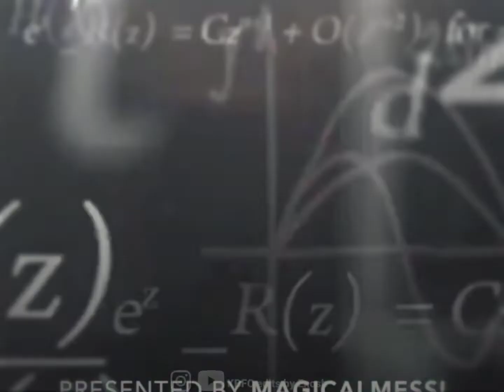Messi×physics😈 LEO MESSI 🥵 LEO MESSI WHATSAPP status 🔥